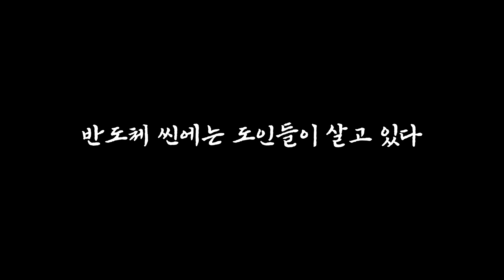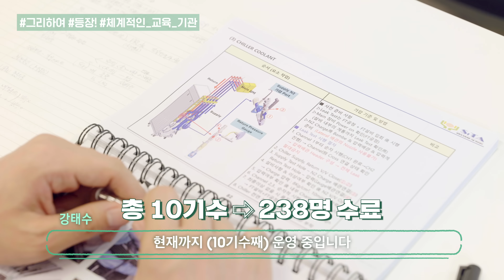(ENG SUB) 필요한 인원은 6,000명인데 전국엔 4,000명뿐인 직업이 있다? | SfTA | 배관사교육 | 반도체 배관 | ESG경영 | 내일도 함께 애쓰지(ESG)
반도체 공정에서 사람의 혈관처럼 중요한 역할을 하는 배관!
오늘의 주인공은 국내 유일! 반도체 정밀배관 기술을 교육하는 아카데미인 SfTA입니다.

삼성전자와 함께 하는 또 다른 상생
지금 바로 영상에서 확인하시죠 😎🍿

📌편하게 보기
00:00 프롤로그
00:30 오늘의 절대 고수
00:51 SfTA란?
01:16 반도체 배관사란?
02:08 수업은 어떻게 진행되나요?
02:19 무려 1기 졸업생 등장!
03:03 1기 졸업생이 말하는 SfTA
04:09 반도체 배관의 미래